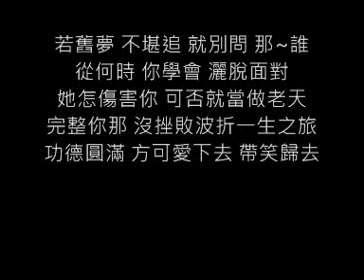那誰 Cover by JL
那誰

作曲：頡臣
填詞：黃偉文
編曲：Johnny Yim
監製：舒文@Zoo Music

你和那誰那天分手
你淚痕像條綠色的銹
頑固地種在眼睛一角　直到永久　抹不走

但是浮游在　生活亂流
你那新生　你也必須接受
就算多悔咎　自責別太久
不要戀戀心裡　那個傷口

渡日月 穿山水 尚在恨 那~誰
誰曾無堅不摧 摧毀的廢墟
一早 變做　你美好新居
創疤你不挖　亦不知有過 在這裡

淚疊淚 風一吹 漸莫辨 那~誰
連重提 往事也不再絕對
她怎傷害你　講起 你沒再吐苦水

有時你還覺得溫馨
這淚流像存在的表證
沒有恨過便更加彷似 白過半生 冷清清

像突然忘掉　尊姓大名
卻記得她　教你差點喪命
是創傷太重　或覺悟太輕
使你不懂釋放　怨懟的根性

她怎傷害你　感恩 替代了那苦水

誰沒兩個致命舊愛侶 不見得 就要聽到春天也恐懼
可以不唏噓 可以不心虛 放低跨過去

一早 變做了 滿山青翠
敏感處不碰 便不知你葬著心碎

若舊夢 不堪追 就別問 那~誰
從何時 你學會 灑脫面對
她怎傷害你 可否就當做老天
完整你那 沒挫敗波折一生之旅
功德圓滿 方可愛下去 帶笑歸去